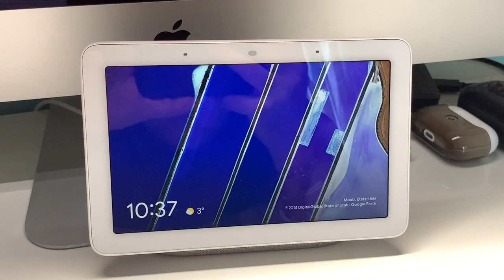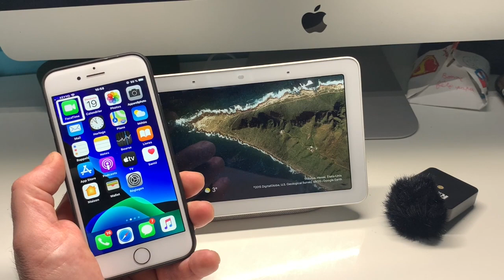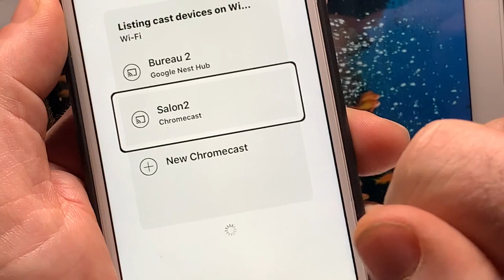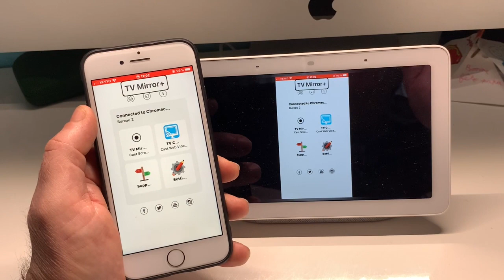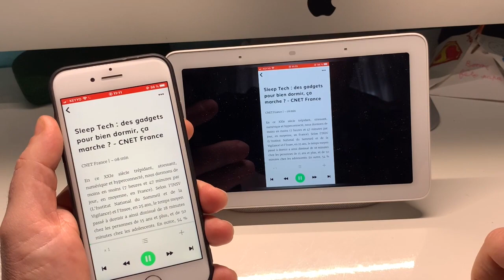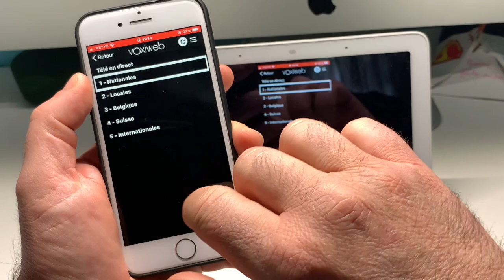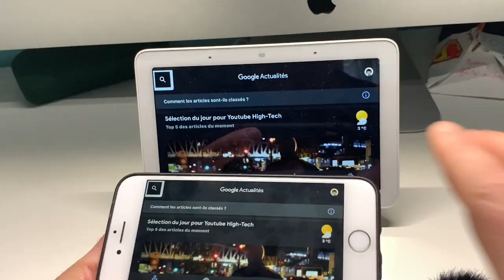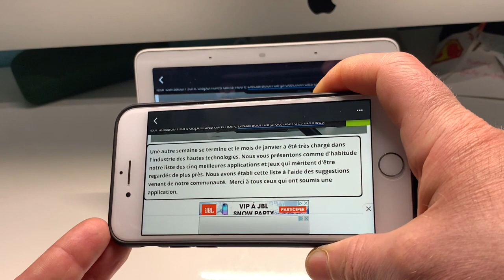Google Assistant Google Nest Hub Afficher Caster Votre iPhone Sur Votre Enceinte Connecter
Salut Nest Hub Google Assistant dans cette vidéo je vous fait découvrir comment caster votre iPhone enfin l'écran de votre iPhone sur votre Google Nest Hub, vous allez pouvoir avec cette nouvelle  technique afficher des applications non accessible sur votre Google Nest Hub comme Molotof Voix web et bien plus encore merci de vous abonner .